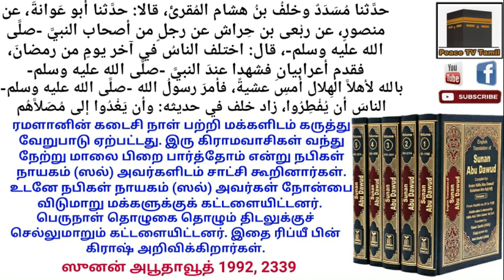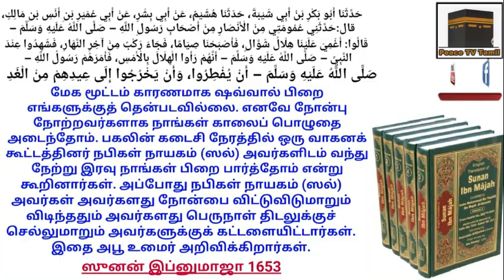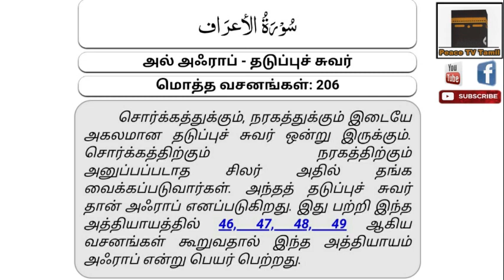மதீனாவிற்கு வெளியே கிராமவாசிகள் பார்த்த பிறையை ஏற்றுக் கொண்ட நபிகளார் | Peace TV Tamil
ரஹ்மத்தான ரமளான் 2020 | தொடர் 19

(நோன்பு 19, 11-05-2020, அல்ஹர்ஜ், சவுதி அரேபியா)

மதினாவிற்கு வெளியே கிராமவாசிகள் பார்த்த பிறையை ஏற்றுக் கொண்ட நபிகளார்..

பிறை பார்க்கும் விசயத்தில் நபிகளாரின் வழிமுறையும், நவீன வழிகேடர்களின் வழிமுறையும்..